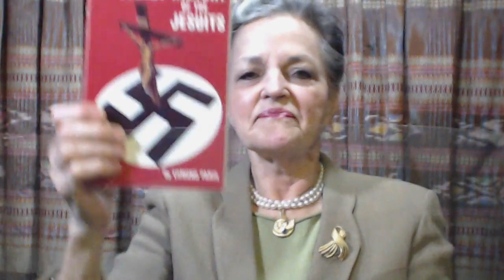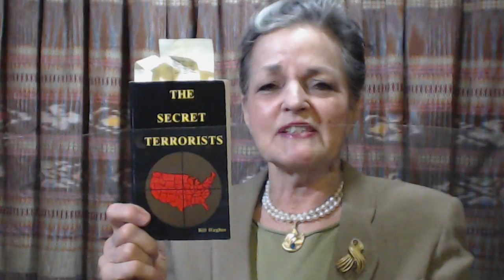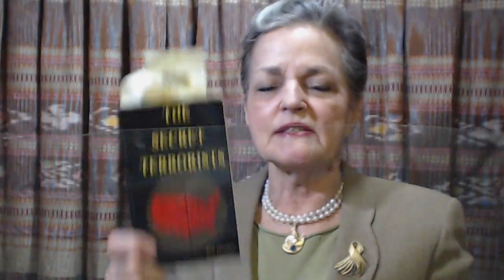⚛⚛⚛ LM:GNC ⚛⚛⚛ | 💀 Embrace, Enfold, Extinguish; for Global Transformation 💀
Ukraine Update | Ebola . . . Really? | Worldwide Developments

Leuren Moret, BS, MS, PhD ABD,
Interviewed by Paul Sandhu,
on Wake Up and Live! Radio,
Toronto, September 16, 2014

"The ruling elite have been carrying out secret nuclear war for the purpose of depopulation since World War II under the guise of atmospheric testing 'for the national security,' nuclear power 'too cheap to meter' and depleted uranium 'kinetic energy' bullets"           -Leuren Moret